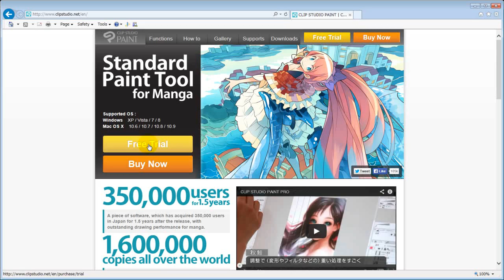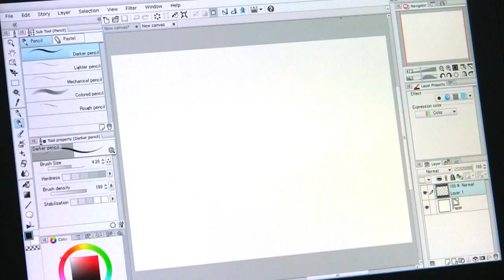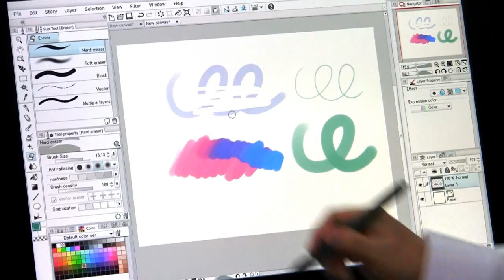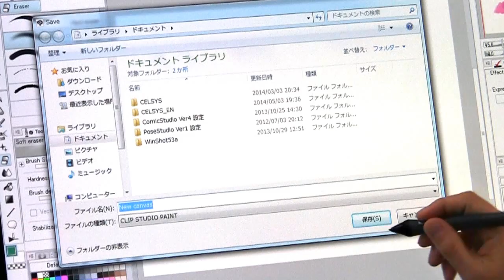CLIP STUDIO PAINT Tutorial [English / Spanish / Korean SUB] "(1)Basic operation"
Introduce how to install and basic operations with various pens and brushes.
Turn on the subtitle for English or Korean.

インストール方法と、多彩なペン・ブラシを使った基本操作を紹介します。
[講師] 柿本ケンジロウ